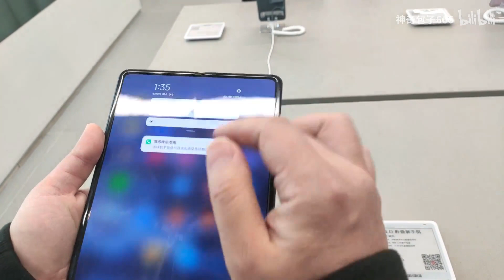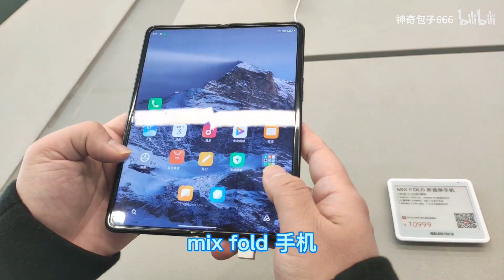小米Mix Fold真挺帅 霸气